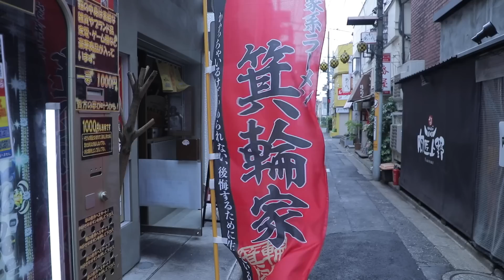【家系】わかっちゃいるけどやめられない！！WBC野球日本代表がガッついた話題の家系ラーメン店に密着！！【箕輪家】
本Youtubeチャンネルアカウントに問題が生じた為、2024年6月末より新チャンネル「まちめし」を作成し、運用を開始させていただいております。大変恐縮ながら、過去投稿動画に関しましては、随時新チャンネルに投稿を引き継がせていただきます。

引き継ぎ、日本の素晴らしい食文化を発信できるよう努めて参ります。 ご視聴いただきありがとうございます。
今回はラーメン箕輪家 中野旗艦店さんにお伺いしました。

店名【ラーメン箕輪家 中野旗艦店】

住所： 東京都中野区中野5丁目53-2 1階

＊店舗様及びお客様からの撮影許可をいただいております。